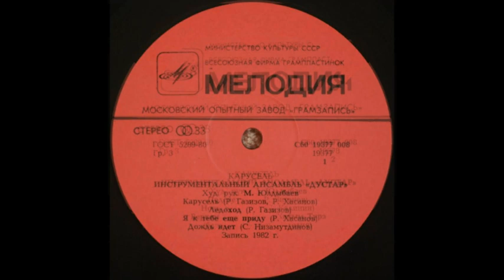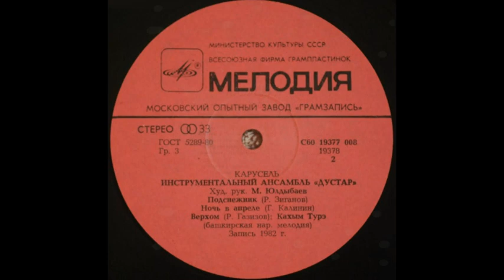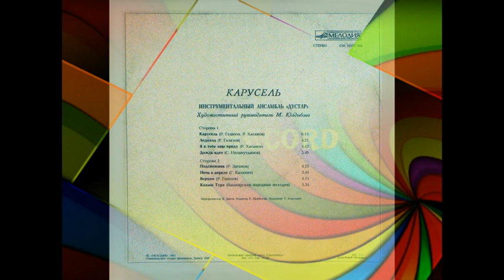Дустар. Карусель 1983 (vinyl record)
Лейбл: Мелодия – С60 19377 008
Формат:
Пластинки, LP
Страна: USSR
Дата релиза: 1983
Жанр: Jazz, Rock
Стиль: Fusion
A1  Карусель 6:14
A2  Ледоход 4:21
A3  Я К Тебе Еще Приду 4:42
A4  Дождь Идет 2:49
B1  Подснежник 4:25
B2  Ночь В Апреле 3:45
B3  Верхом 4:14
B4  Кахым Турэ 5:34